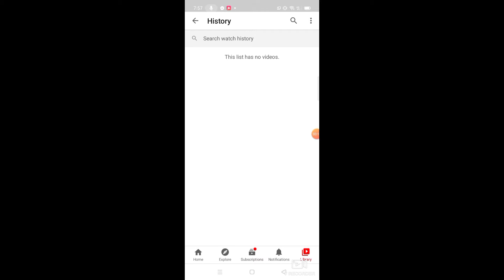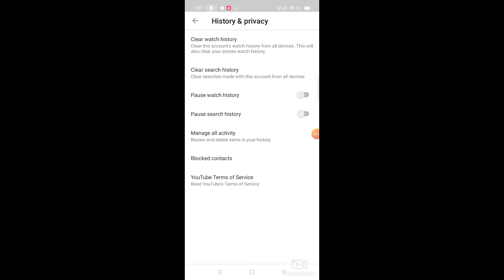PAANO MAG-CLEAR WATCH HISTORY ||LakwatserongMaestro